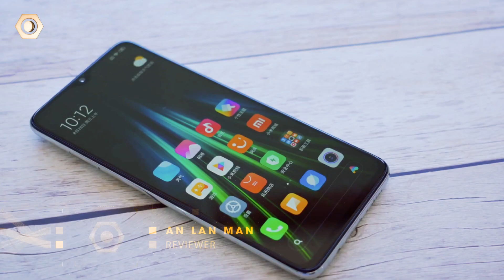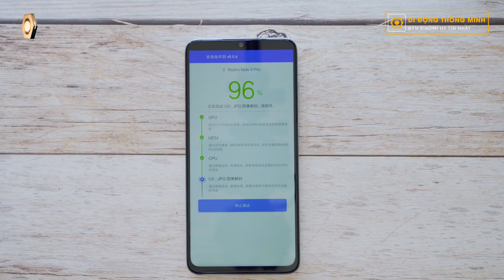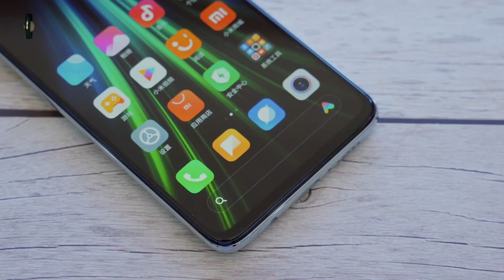Hiệu năng MediaTek G90T của Redmi Note 8 Pro mạnh ngang Snapdragon 845?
Redmi Note 8 pro được Redmi công bố là sản phẩm sẽ tiếp nối những thành công của người đàn anh Redmi Note 7 & Redmi Note 7 pro, nhưng với việc được trang bị 1 con chip quá mới đến từ Mediatek ? Liệu hiệu năng của chiếc máy này có mạnh hay không? Hãy cùng dReviews giải đáp trong video lần này nhé.

- Hotline: 19006122

- Footage source: YIMING Tech

[Tags]
- Chip MediaTek G90T
- MediaTek Helio G90T
- MediaTek G90T
- G90T
- G90T Mediatek
- Redmi note 8 pro
- Review Redmi note 8 pro
- Hiệu năng Redmi Note 8

dReview - Đánh Giá Số (dReviews) .

Kênh đánh giá, tư vấn điện thoại chuyên nghiệp với nhiều chương trình tương tác hấp dẫn!  Một trong những kênh công nghệ phát triển sớm nhất tại Việt Nam từ năm 2012. Đối tác vàng của Di Động Thông Minh.

➷Khác biệt của dReview với những kênh công nghệ khác ở chỗ là một sân chơi tương tác người dùng, nhiều thông tin bổ ích và đánh giá chuyên sâu về điện thoại.

1. dReview- Đánh giá chi tiết điện thoại Apple iPhone, Samsung, Oppo, Xiaomi.

2. dReview ✍ chương trình tương tác hấp dẫn ✌Tham gia nhận quà danh giá:

✌ Thành tích của dReview:

☀ 400 ngàn người dùng với gần 4000 video.
☀ Đạt 400 triệu phút xem